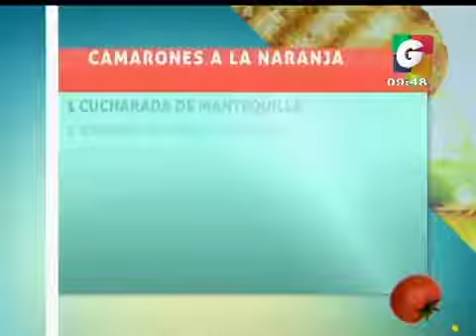Recorte de película 20 iPhone